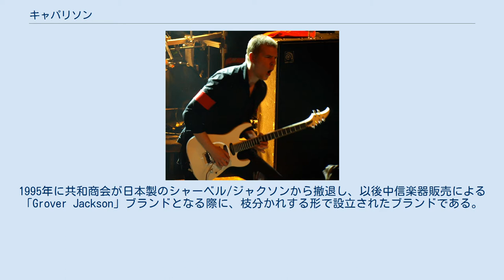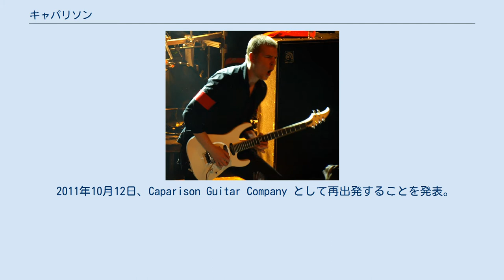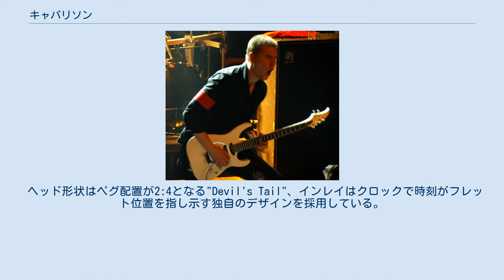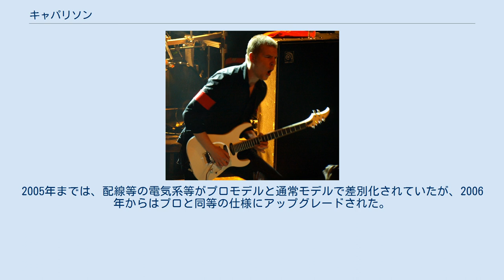キャパリソン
キャパリソン・ギターズ（Caparison Guitar Company）は、日本の楽器メーカーである。
 1995年に株式会社共和商会がデザイナーの菅野到と設立した。
 菅野は、1990年頃よりシャーベル/ジャクソンの日本市場向けモデルのデザイナーとなり、シャーベルではCDSシリーズ、CDS II シリーズ、Questar シリーズ等、ジャクソンではDoug Aldrich モデル、Soloist Special、Dinky AXE、Falcon等のデザインを手掛けていた。
1995年に共和商会が日本製のシャーベル/ジャクソンから撤退し、以後中信楽器販売による「Grover Jackson」ブランドとなる際に、枝分かれする形で設立されたブランドである。
 2011年5月6日、母体である共和商会が破綻。
負債額は約8億5000万円。
共和商会は、2011年5月9日を持って全業務を終了した。
 2011年10月12日、Caparison Guitar Company として再出発することを発表。
再出発にあたりCaparisonブランドは、当時のイギリス販売代理店が設立した会社に買収されており、代表者はGeorge Osztreicher および Gabriel Osztreicherとなった。
 この買収以後は、イギリスに本社、"Caparison Guitars DESIGN"というデザインオフィスを東京に置き、製品全てのデザインを行うという体制となった。
ギター/ベースの実際の製造は加藤楽器製作所(名古屋市)により行われている。
生産数は2013年の時点で30/月程度である。
 シャーベル/ジャクソンが開発/採用したフィンガーボード、ボディ、スカーフジョイント等々の技術を継承しつつ昇華し、ヘッド角度、ヘッド形状、ペグレイアウト、ネックシェイプ、ネック仕込み角、ボディ、塗装とオリジナルデザインに拘っている。
 ヘッド形状はペグ配置が2:4となる"Devil's Tail"、インレイはクロックで時刻がフレット位置を指し示す独自のデザインを採用している。
 近年のメーカーとしては珍しくピックアップを自社開発し採用するなど独自性が高い。
このピックアップの設計はキャパリソンが行い、製造は株式会社ゴトー(Gotoh Pickups)により行われている。
糸巻等の楽器パーツで有名な後藤ガット有限会社(G-Gotoh, 510)とは別会社である。
 また、プロギタリストが使用する完璧に調整されたギターを、市販の通常モデル且つ適正な価格で供給することをコンセプトとしている。
2005年までは、配線等の電気系等がプロモデルと通常モデルで差別化されていたが、2006年からはプロと同等の仕様にアップグレードされた。
 クリストファー・アモットと彼のシグネチュア・デリンジャー